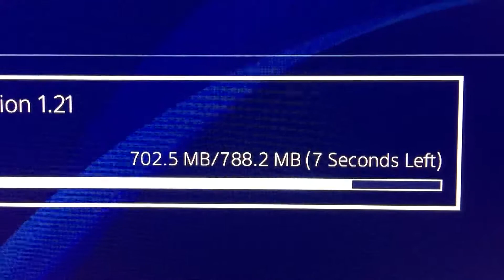ทดสอบความเร็วโหลด ของเน็ต 200 mb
ทดสอบความเร็วโหลด ของเน็ต 200 mb ของ 3bb
Download 200 MB, Upload 50 MB